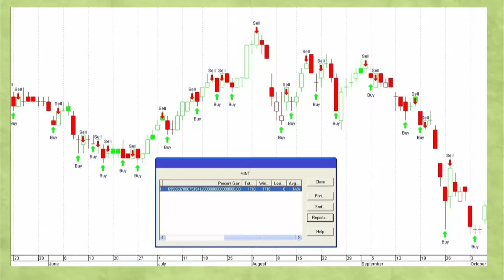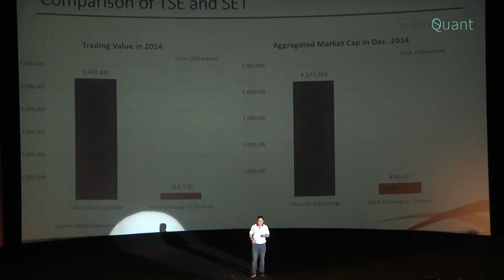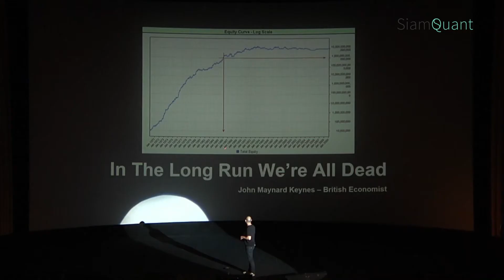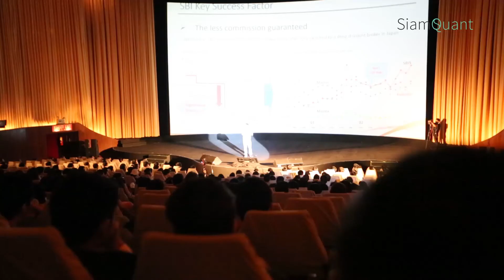Siam Quant conference 1st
ชนะตลาดหุ้น ด้วยการลงทุนอย่างเป็นระบบ!